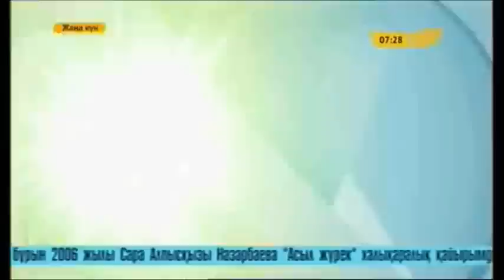"Сенсация" КВН командасы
"Сенсация" КВН командасы "Хабар" арнасындағы "Жаңа күн" студиясында қонақта